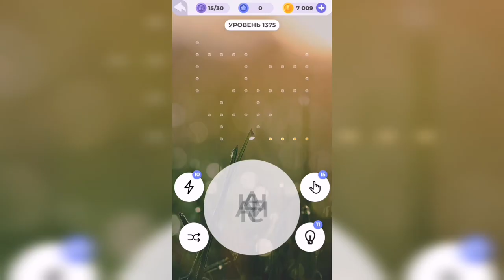Линия слова / Сказочные солончаки / Уровень 1375